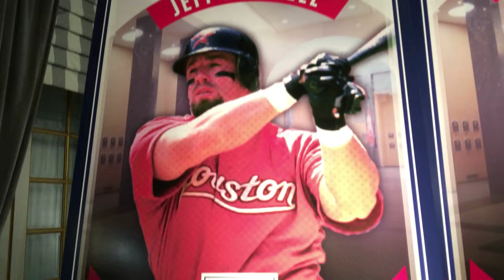2017 Baseball Hall of Fame Electee Press Conference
WFUV Sport's coverage of the 2017 Baseball Hall of Fame Electee Press Conference at the St. Regis Hotel in New York, NY.
Featuring Baseball HOF President Jeff Idelson, and HOF electees Ivan Rodriguez, Jeff Bagwell, and Tim Rains.

Video by Kevin O'Malley